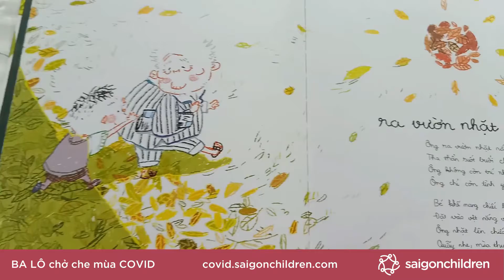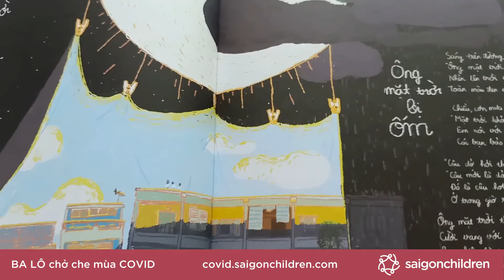Ra vườn nhặt nắng | Đọc sách cho trẻ mùa dịch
Giọng đọc nhẹ nhàng của cô To My sẽ mang đến bài thơ Ra vườn nhặt nắng, không chỉ gợi ra những câu chuyện gần gũi và vui nhộn cho các bạn nhỏ, mà còn là món quà cho người lớn hồi tưởng về thời thơ ấu.

Thơ: Ra vườn nhặt nắng

Đón xem loạt video đọc truyện cho trẻ đăng vào 4pm hàng ngày trên kênh Facebook và YouTube của saigonchildren tại:

👉 Đóng góp gói hỗ trợ "ba lô COVID" chứa nhu yếu phẩm cho cả gia đình và sách, truyện, đồ chơi cho trẻ em khó khăn vùng dịch

Bạn có thể tham gia hoạt động cùng đọc sách cho trẻ bằng cách:
📘 Chọn 1 quyển sách trẻ em hoặc câu chuyện thiếu nhi bạn (và/hoặc con bạn) yêu thích
📘 Đặt máy quay để thực hiện video đọc sách theo hướng dẫn
📕 Tải video gốc với tên "Tên bạn _ tên sách" lên thư mục
📗 Chia sẻ video từ facebook của saigonchildren khi video được đăng tải và lan toả về chiến dịch gây quỹ “Ba lô chở che mùa COVID” bằng cách chia sẻ đường link tới trang web covid.saigonchildren.com
With a warm voice, Ms To My will read to us the poem named "Picking up the sunshine in the garden". This isn't just a poem for children to learn about things around them, but also one for the adults to reminisce about their childhood.

Poem: Picking up the sunshine in the garden
Language: Vietnamese

disadvantaged children and their families in lockdown areas: covid.saigonchildren.com

How to send your reading video:
📘 Choose a children's book that your child enjoys or one that you liked as a child.
📘 Set your camera to film yourselves reading the book. You can refer to this guideline
📕 Upload your raw video with the name: Your name _ Book name to the folder
📗 Share your video when it is published on saigonchildren's Facebook page and spread the word about the COVID backpack campaign by linking to covid.saigonchildren.com